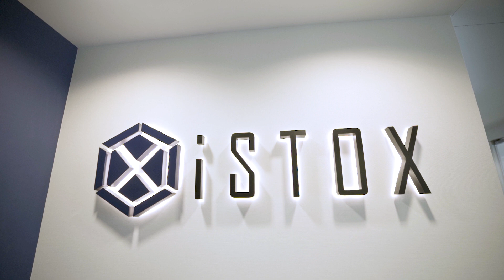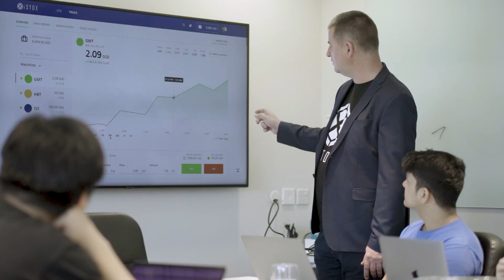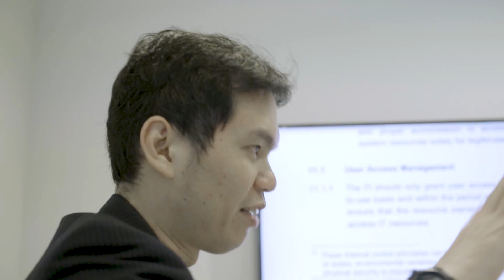How iSTOX Builds a Secure and Reliable Digitized Securities Platform on AWS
iSTOX is the first integrated issuance, custody and trading platform for digitized securities to be approved and licensed by Monetary Authority of Singapore (MAS). Through its proprietary regulted blockchain and smart contract technology, iSTOX directly connects issuers and investors which lowers financial and time costs needed to invest and raise capital, and provides flexibility and freedom for issuers and investors that previously did not exist for most. It leverages Amazon VPC, AWS Config and Amazon GuardDuty to manage security of their application environment.

Using Amazon RDS also allows it to easily replicate environments quickly and easily, hence it can focus more on developing their software instead of the architecture, which shortens their time to market. By running its entire platform on AWS, it has been able to build a secure, reliable and scalable platform for their customers.

Learn more about security and compliance for financial services on AWS